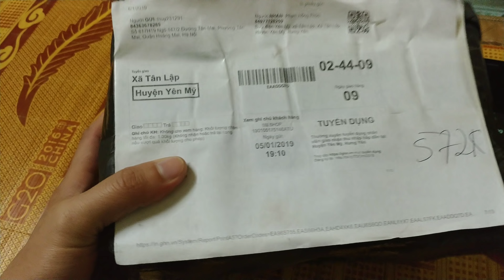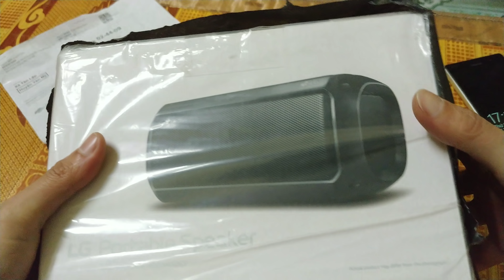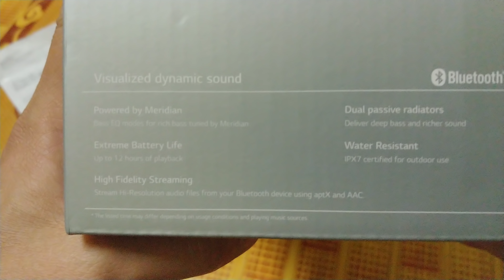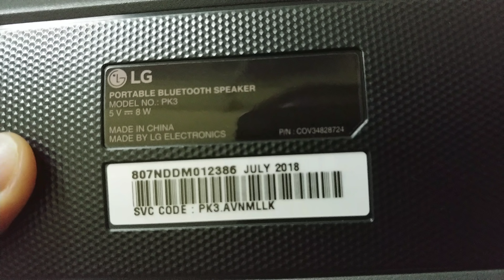Trên tay LG PK3